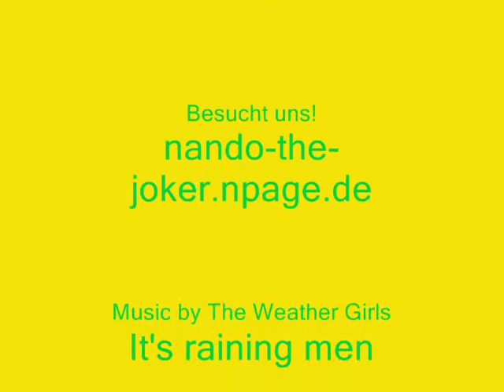Freestyle Show Papenburg 20.06.2010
Der Song läuft im Hintergrund des Filmes, ich habe ihn also nicht eingespielt.